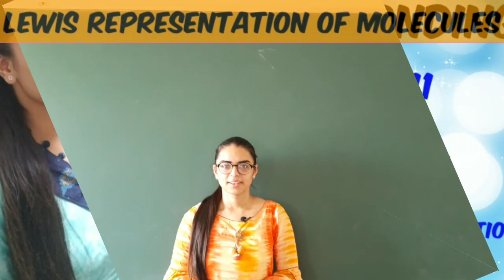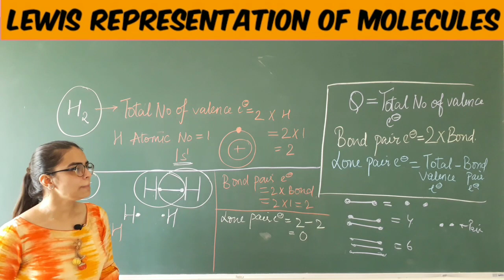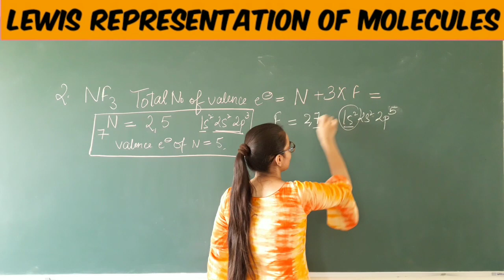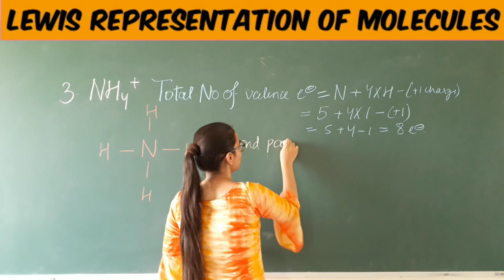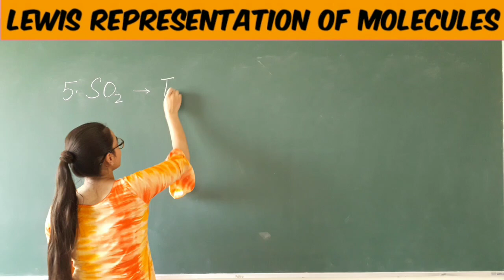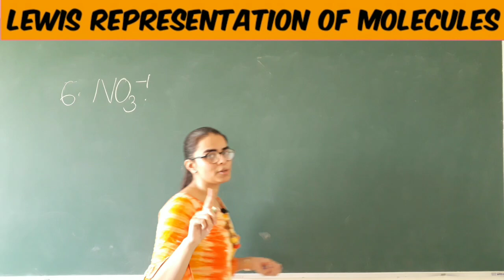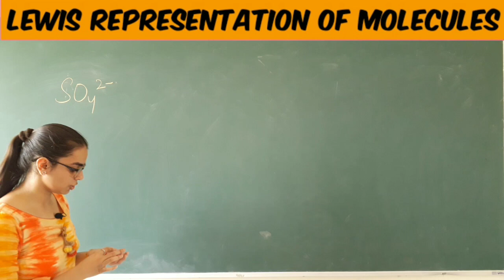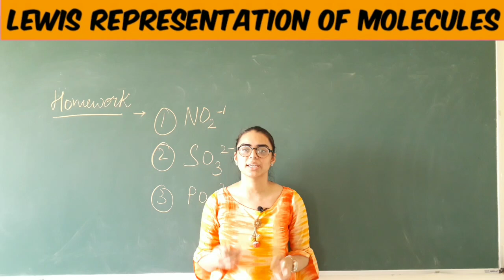Lewis representation of molecules || lecture 4 || class 11 || chapter- chemical bonding